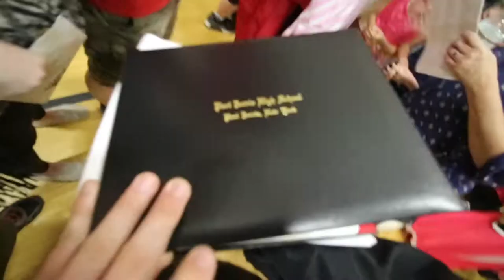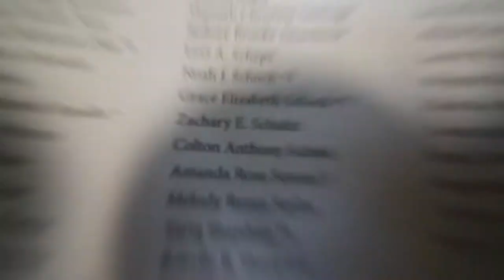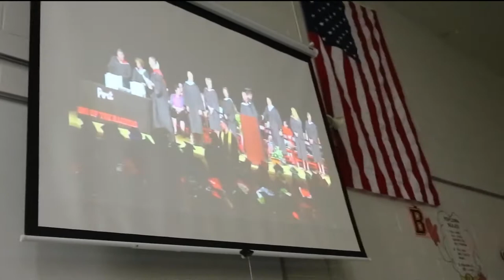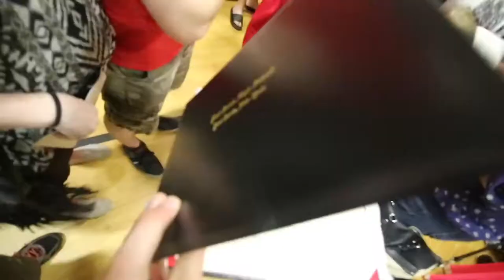Graduation Fail ( Gone Deaf )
MY brother graduated high school which went bad quickly when we moved it inside .we were stuck watching it on a projector and the bull horn sound kept feeding back on it self it was a fun time by all.